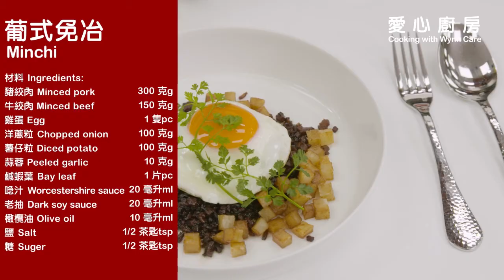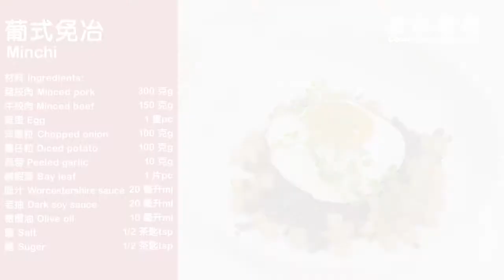《愛心廚房》第三集： 葡式免治